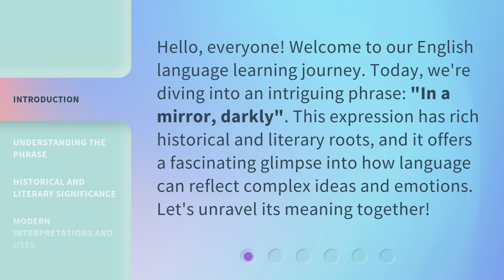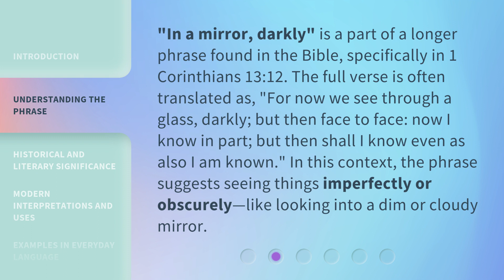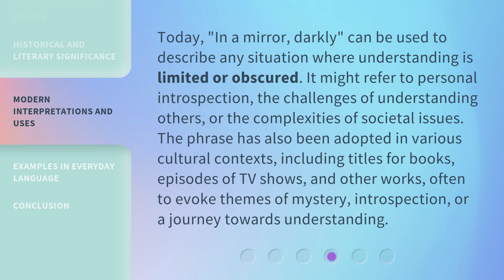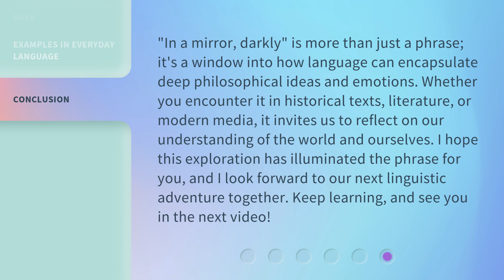Exploring the Depths: "In a Mirror, Darkly"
In a Mirror, Darkly: Exploring the Depths • Join us on a journey of self-discovery and introspection as we delve into the depths of our own reflections in 'In a Mirror, Darkly'. Explore the shadows within and unlock the mysteries of the soul in this captivating video.

00:00 • Introduction - Exploring the Depths: "In a Mirror, Darkly"
00:32 • Understanding the Phrase
01:06 • Historical and Literary Significance
01:48 • Modern Interpretations and Uses
02:25 • Examples in Everyday Language